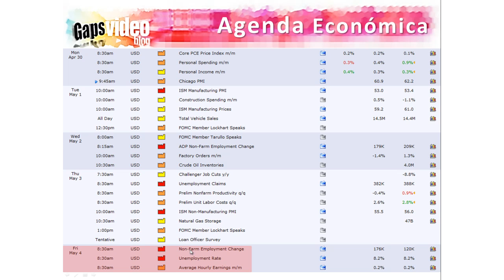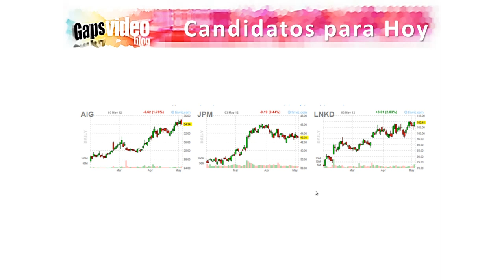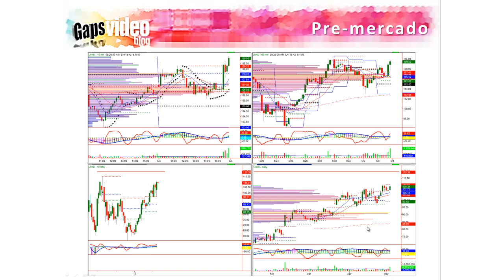Gaps Vblog 2012.05.04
Vblog de Gaps para el 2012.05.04 con Analisis del Calendario de Noticias Económicas y de Reporte de Utilidades. Top Picks para el Día y sus Gráficas correspondientes.